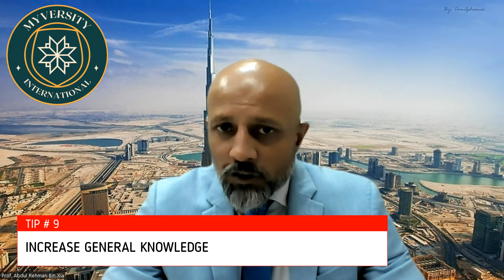How to Search Jobs in Dubai